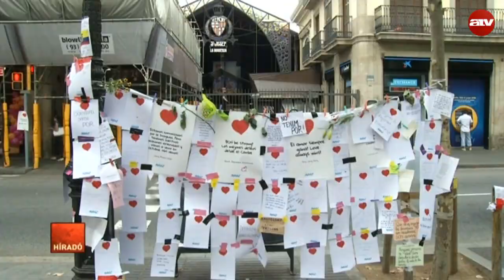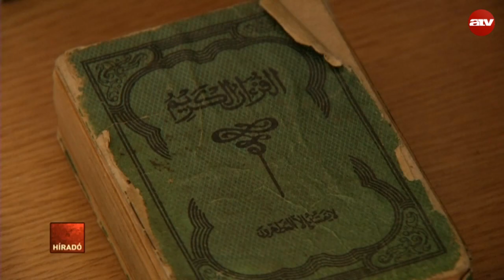Terror Barcelonában: Több merényletre is készültek a terroristák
Több pokolgépes merényletre készült az a spanyol terror-sejt, amely 13 embert ölt meg Barcelonában. A rendőrség 120 bután-gázpalackot talált a terror-csoport származási helyén, egy házban.